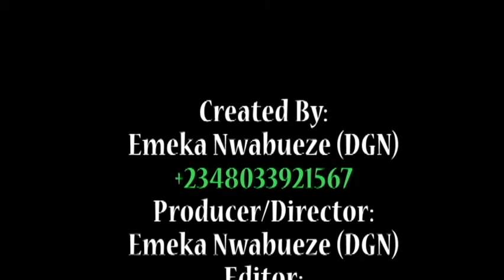GLORIOUS HOUR with Pastor Glory Egbufor. TOPIC: Divine Direction